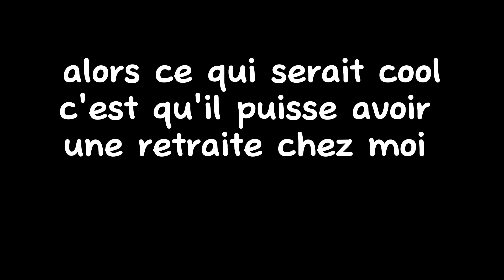mon poney ( regardez en description 👇 )